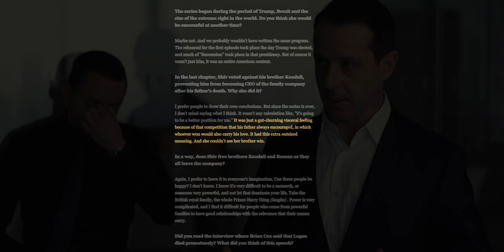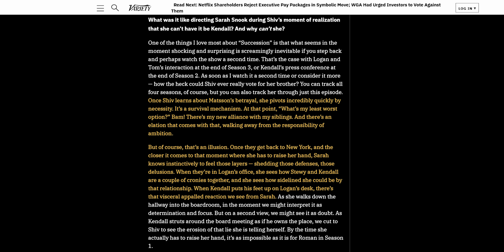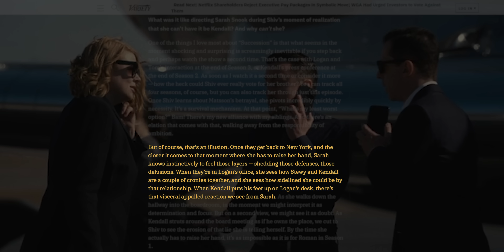Shiv Roy from Succession is a Terrible Person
All hail Sarah Snook for the performance of a lifetime.

In this spoilery video essay about Succession, we talk about why Shiv is is just terrible. Maybe not as bad as her siblings or maybe the worst of them all? There's a lot of discourse around her character lately but if you look back over the four seasons of Succession, Shiv has been written consistently as a truly awful person. While I think there's a possible skew of hating on her because she's a woman, we need to point out that she's not a girl boss. She puts her needs in front of everyone else, betrays her siblings and her husband, and reacts harshly to any kind of disloyalty when she gives absolutely no loyalty. Though, in the end, she made the right choice.